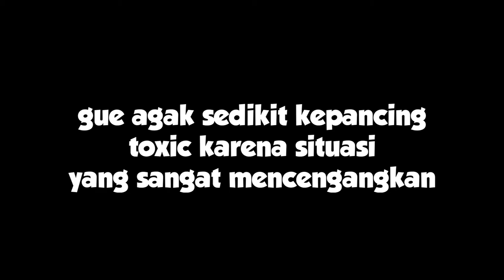Solo Rank Guinevere : EMOSI DARI AWAL SAMPAI AKHIR | Mobile Legends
Solo Rank Mobile Legends pakai Guinevere isinya emosi dari awal permainan sampai akhir permainan, mohon maaf ya guys kalau agak Toxic hehehe hanya sekedar reaksi saja

Tags =
mobile legends ,
ml indonesia ,
mlbb ,
mlbb indonesia ,
guinevere ,
guinevere gameplay ,
guinevere solo rank ,
guinevere best build ,
guinevere trik ,
gunever ,
guinever ,
guinevere mobile legends ,
guinver ,
trik guinevere ,
guinevere combo ,
guinevere build ,
guinevere guide ,
epic comeback ,
mobile legends guinevere ,
guinevere tutorial ,
guinevere best build ,
guinevere exe ,
guinvere top global ,
gunever mobel legen